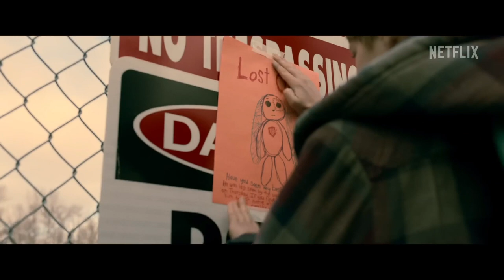LOST OLLIE Trailer (2022)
Release Date: August 24, 2022 (USA)
Genre: Animation/Adventure
Streaming: Netflix
Cast: Jonathan Groff, Gina Rodriguez, Jake Johnson
Creator: Shannon Tindle